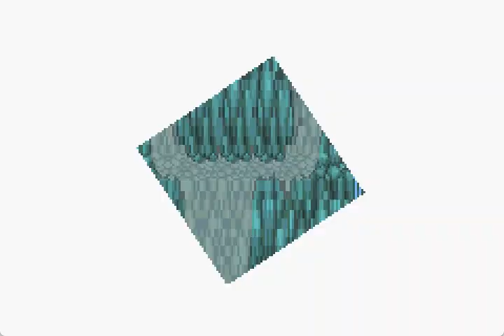Let's Play Final Fantasy V (GBA) 59 - To Catch a Predator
We begin our journey through the post-game dungeon. We will fight our way though as we discover a new dungeon with new bosses. We also go out of our way to catch a Behemoth for later, which sounds easier than it actually is.

Treasure: Blastshot, Buckshot, Elixir, Vishnu Vest, Elixir

Enemies: Grenades, Dragon Aevis, Sword Dancer, Fury, Death Claw, Red Dragon, Yellow Dragon, Mini-Santana, Yojimbo, Iron Giant, Dinozombie, Gorgimera, Behemoth